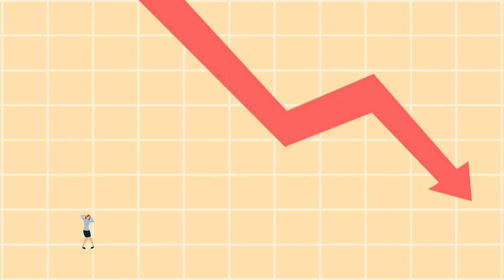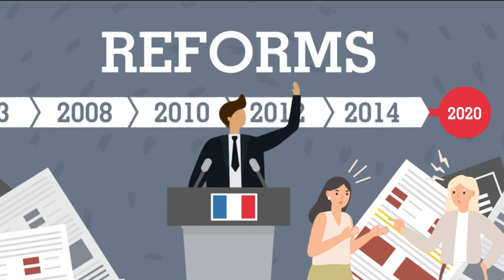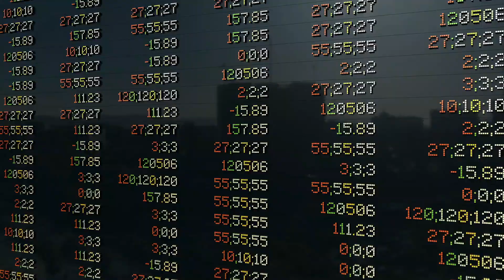CHAOS IN FRANCE: Riots, Tear Gas, and Flames - What's REALLY Happening on the Streets?"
The France riots have captured the world's attention as images of burning cars and clashes with police flood social media and news outlets. The unrest began in late 2018 as citizens protested against rising fuel taxes and the cost of living. Since then, the movement has grown into a broader anti-government movement, with demonstrators demanding greater economic equality and an end to President Emmanuel Macron's perceived pro-business policies. The protests have been marked by both peaceful marches and violent clashes with police, with thousands of arrests and injuries reported. The France riots have sparked intense debate and reflection on issues of social justice, economic inequality, and the role of government in addressing these challenges. This YouTube video aims to provide an in-depth analysis of the causes and consequences of the France riots, featuring expert commentary, first-hand accounts, and footage from the front lines of the protests.